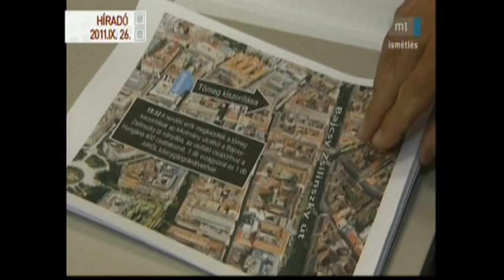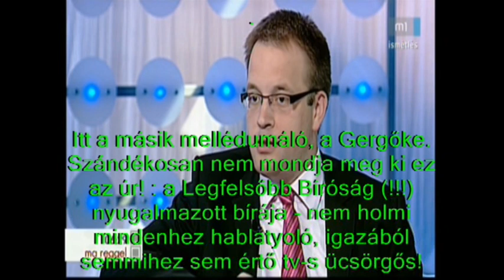Völgyessi Miklós LegfelsBíróság nybíró 2011 szept27mtv rendőrterroristákról 2006-ról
Völgyesi Miklós Legfelsőbb Bíróság ny bíró 2011 szept 27 mtv rendőrterroristákról Budapest
Természetesen régi trükk, a nézők manipulálása,hogy ilyen fontos témára is csak 10 percet szánnak. Figyeld a kék szerelőruhás, rendőröknek nevezett
terroristákat. Mintha Lenin-Károlyi Mihály-Kun Bélás katonai csűrhe: NICS RAJTUK rendfokozat és azonosító! Komcsi-pufajkás tradíció és mentalitás.
Pedig 2(!!!) törvény, a Renvédelmi és a Rendőrségi tv/Szolgálati/Öltözködési szabályzat írja elő a ruha kellékeket -jogi fogalom. Volt olyan rendőr is akin még a RENDŐRSLG feliratot se viselt. Talán partizán lehetett vagy terrorista? Esetleg Konyev marsal felejtette itt őket a megszálló szovjet horda és ÁVH-s pufajkások mellett?